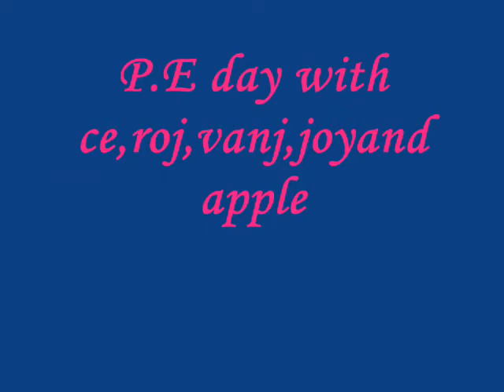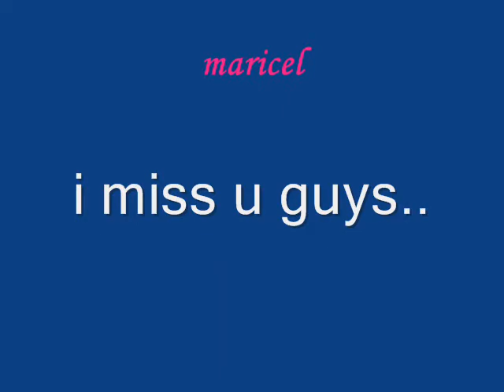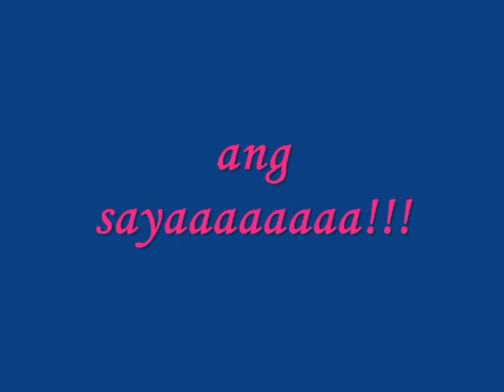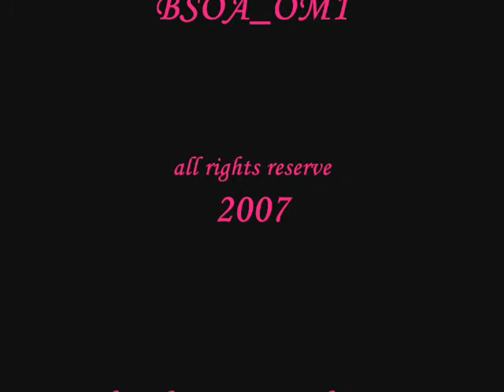EARIST CAVITE CAMPUS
i miss my school days